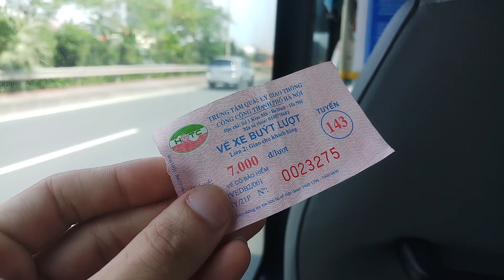Xe buýt 143 qua cầu Nhật Tân 15/5/2023